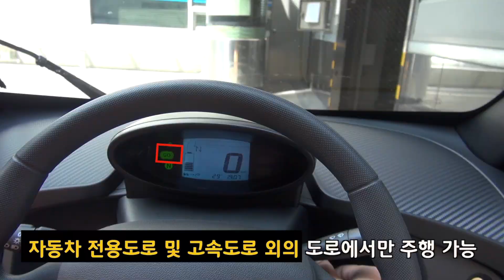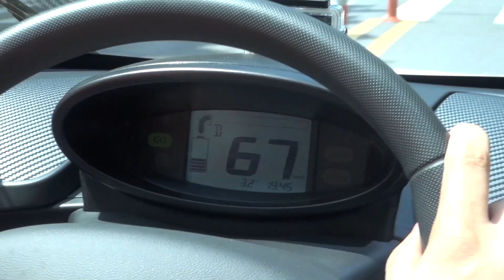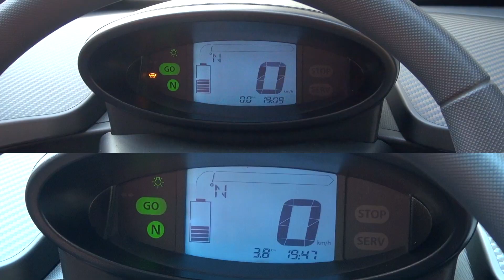착한 가격! 초소형 스마트 전기차 '삼성 르노 트위지' 자동차 시승기&주행기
더욱 발 빠르게 IT 소식을 만나 보세요!

트위지의 복합연비는 kwh당 7.9㎞입니다.
1회 충전주행거리는 국내 시판 중인 전기차 중 가장 짧지만,
효율은 가장 높은 것입니다.
국내에서 현재 트위지는 자동차관리법상
경차로 분류하고 있습니다.
최고 속도는 시속 80㎞까지이며,
에어컨과 유리창이 없다는 점이 단점입니다.
또 현행 법규상 자동차전용도는 달릴 수 없습니다.